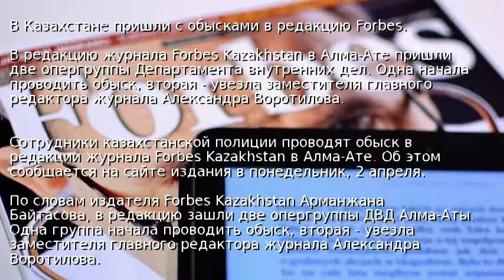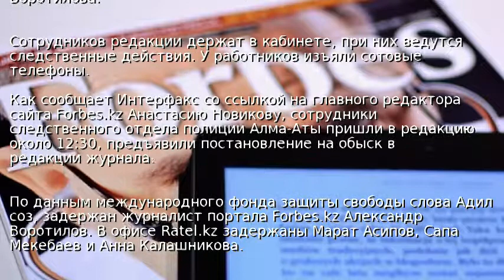В Казахстане пришли с обысками в редакцию Forbes